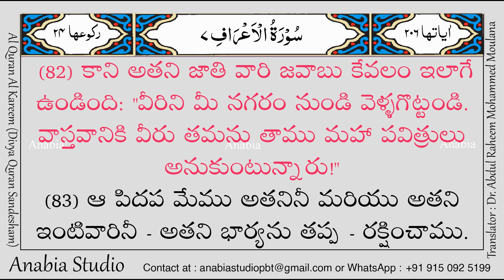KR 0406 Telugu s007 082